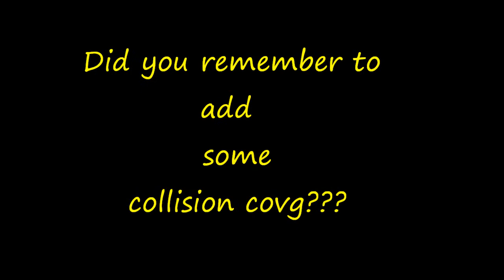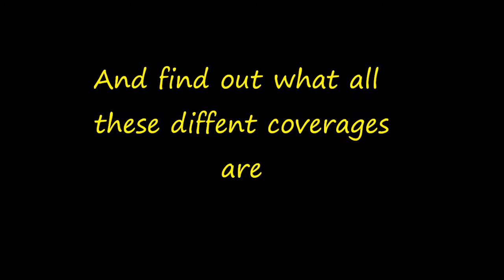Crazy Car Crashes From TheDirectAutoinsurance.com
- Some really Crazyy Car Crashes and accidents.  The direct auto insurance in a fun understandable way